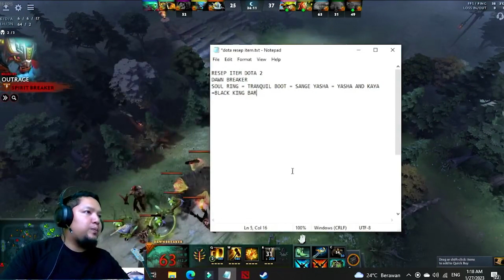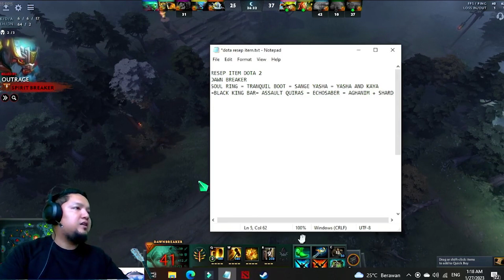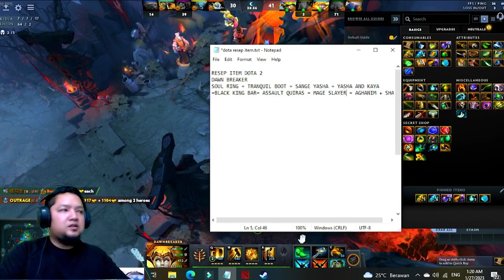GamePlay And Tutorial Hero (Dawnbreaker) Dota 2 For Newbie,BROKEN BUILDS